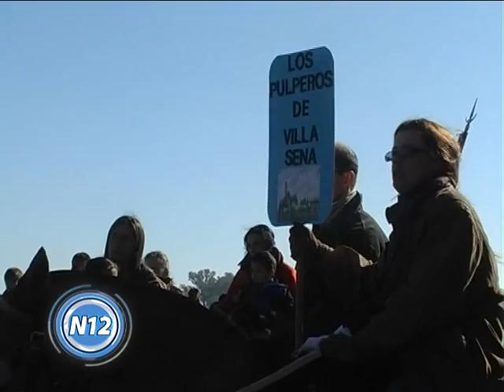CANAL 12 T.Lauquen - 25 de mayo en Martin Fierro